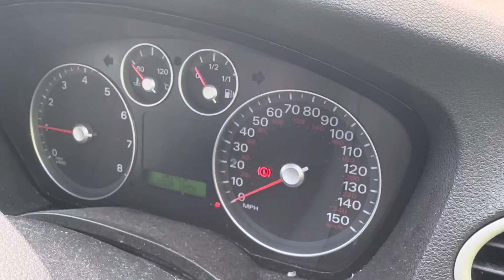Разборка Ford - Focus 2 2005-2008, 1,6 (VIN: WF05XXGCD56B76322) KL56MWZ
Основные характеристики:
Год выпуска: 2006
Двигатель: HWDA6B76322
Объём двигателя: 1,6
Тип двигателя: Бензин
Коробка передач: КПП 5-ст.мех.(МКПП)
Кузов: Хэтчбэк 5 дв.
Смотри каталог запчастей Ford - Focus 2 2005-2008 на :
⏰ Режим работы колл-центра:
08:00 – 20:00 – ежедневно